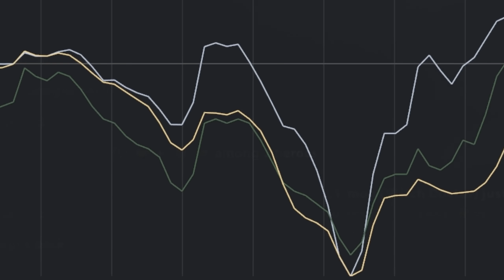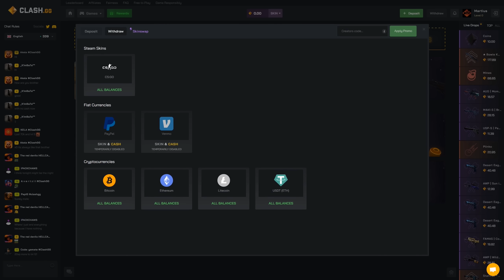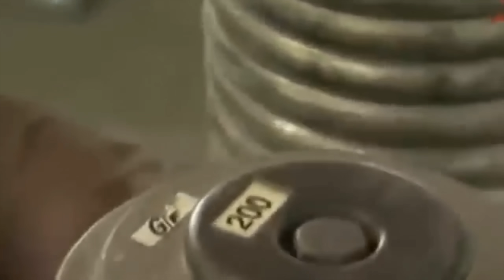Dota 2 WTF Moments 489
Music Rampage: ROY KNOX - About U [Monstercat Release]